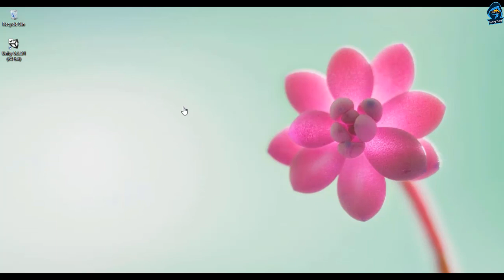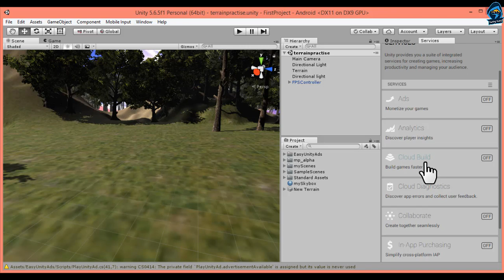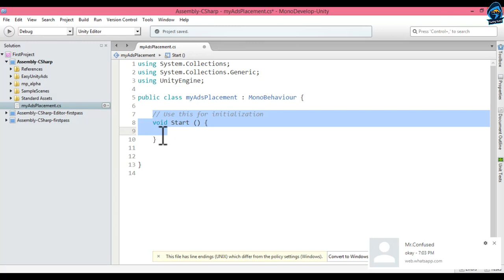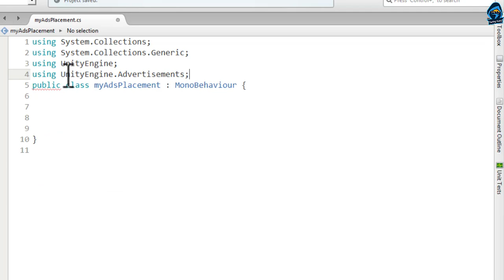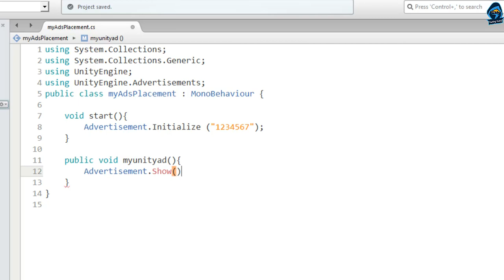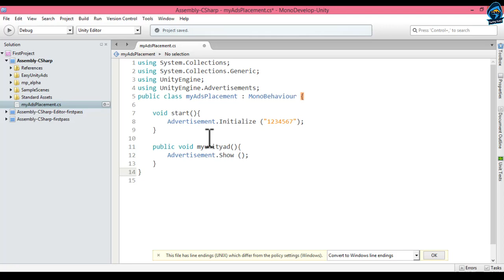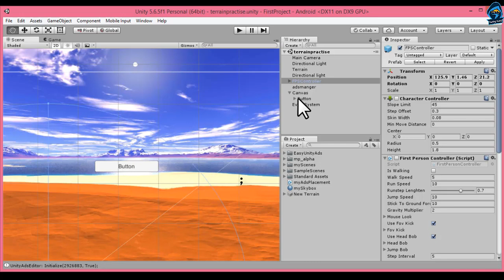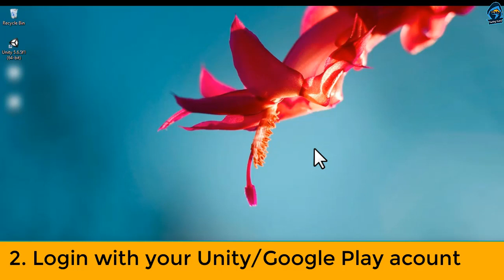Complete Guide| How to integrate ads in Unity Project ?(Unity ads+Rewarded video ad)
In this video Learn how to quickly integrate ads in your mobile games using Unity Ads.

Unity Ads allow anyone to quickly and easily integrate ads in their gameswith in a few minutes.

In this video following concept have been covered:
1) account services
2) Ads introduction
3) Unity ads placement
4) Rewarded video ad placement
5) Testing and checking ads in Unity Project